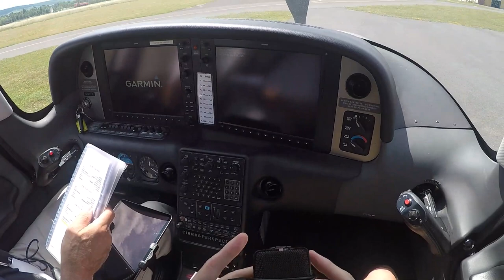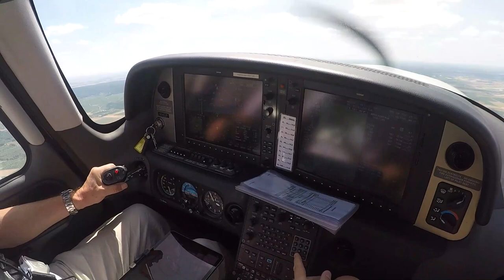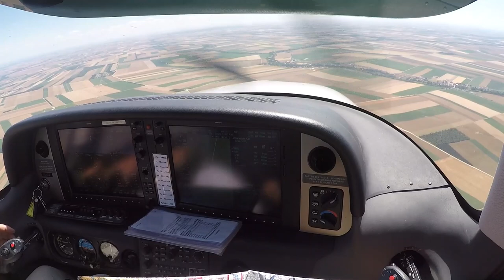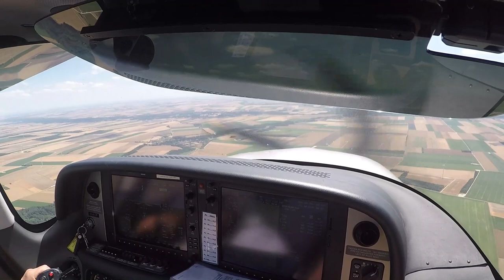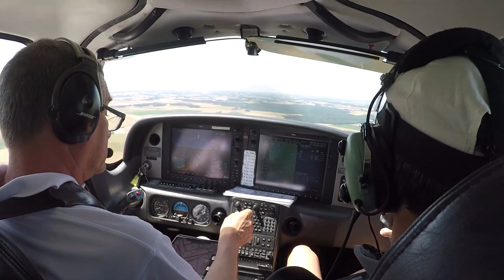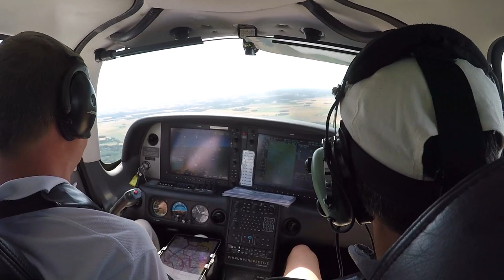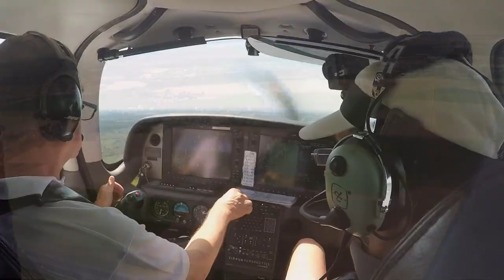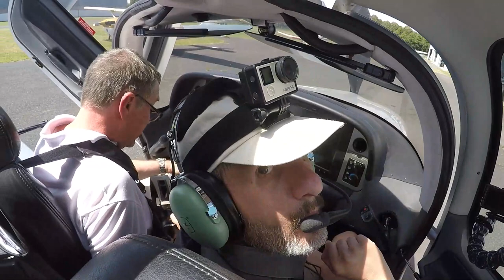Suite du vol de découverte du Cirrus SR22, retour de Reims [ LFQA - LFPL ]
En principe, pour faire un bon vol, un pilote se doit de passer au restaurant... hi hi !! Aujourd'hui, c'était un repas "frugal" au restaurant de l'aéroport : je dis frugal car on découvre que le lundi, il n'est pas ouvert. Enfin, pas comme restaurant, mais il est proposé une assiette de charcuterie !
Frugal est en fait un euphémisme !! Car je ne vois pas comment on peut mange SEUL une telle assiette :-))
On l'a prise pour 3 et on n'avait pas à se plaindre !

Voilà, l'info pratique pilote est passée, pas de restau le lundi, mais, tout de même à manger ET ce qui n'est pas le moins important, un très bon accueil par les gérants ! :-)

14h00 : formalité de la taxe aéroportuaire, très raisonnable chez EDEIS, et nous revoilà à bord.

Cette fois je suis en copilote : enfin, c'est beaucoup dire, car l'interface est vraiment différente, je ne suis donc pas d'une grande aide pour Gérard.
Néanmoins, je vais prendre le "manche" pendant un quart d'heure : attention, c'est reparti !